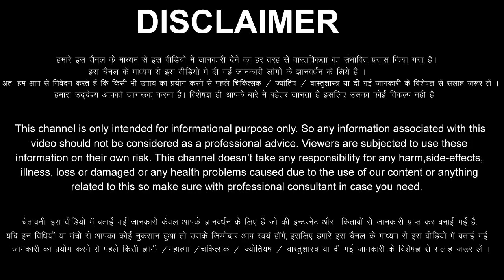सिंह राशि वालों 17 से 23 फरवरी 2023 / 4 अच्छी / 1 बुरी खबर, इन 2 बातों का ध्यान रखें Singh Rashi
aaj ka Singh rashi ka aaj ka rashifal aaj ka Singh Rashifal 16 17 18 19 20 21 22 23 February 2023
Singh Rashifal February 2023
Singh Rashi February 2023
Leo Horoscope February 2023